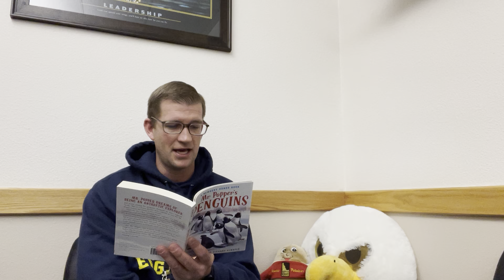Ridge Crest Reads Mr. Popper's Penguins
Mr. Bitter, our principal, reads chapter 1 of Mr. Popper's Penguins